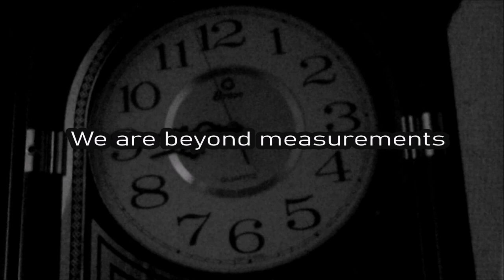alexandermurzaev - We are beyond measurements (ambient, noise, idm, 2020)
Третий трек суб-проекта «KomaNamure», основным принципом которого является использование художественного, преимущественно электронного звука для представления музыкальных картин на экзистенциальные темы-проблемы, актуальные для современного общества в целом, и меня в частности.

Все треки можно послушать и скачать в высоком качестве на моей официальной странице